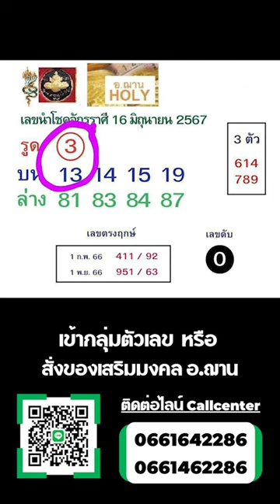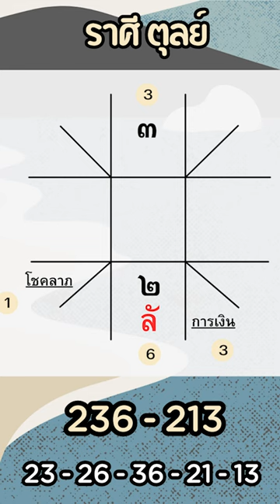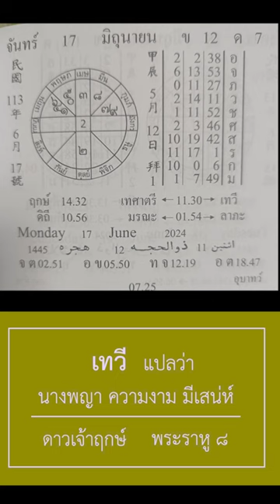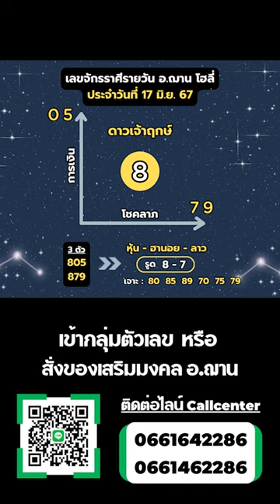เลขนำโชคจักรราศีรายวัน / ลาวพัฒนา วันที่ 17 มิ.ย. 67 | อ.ฌาน โฮลี่